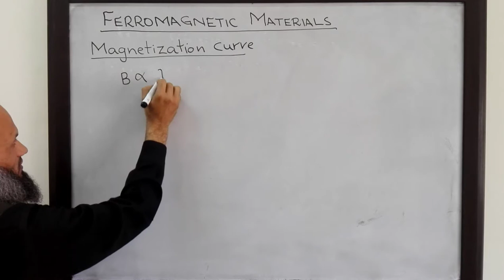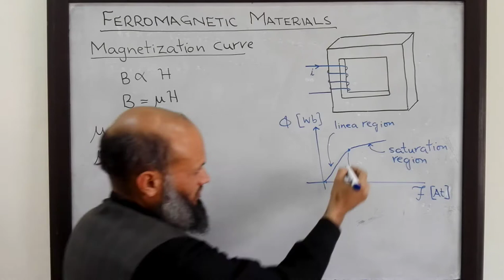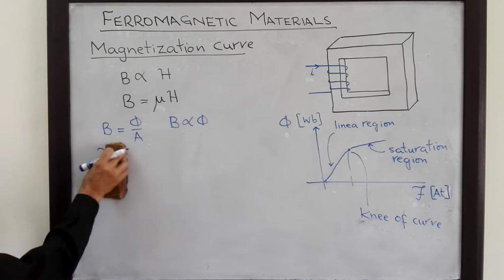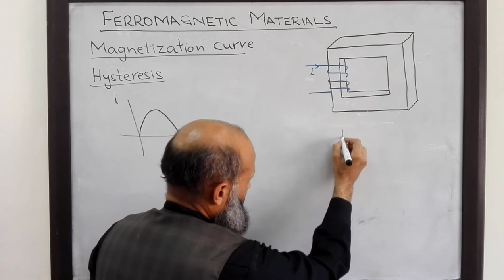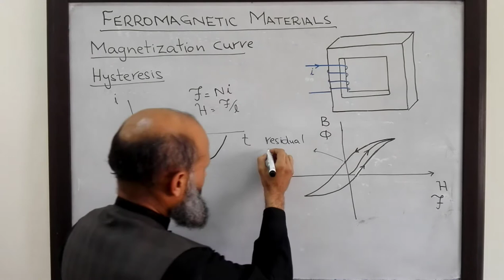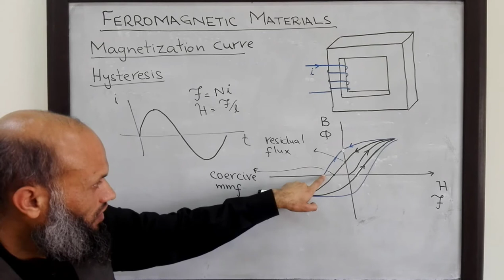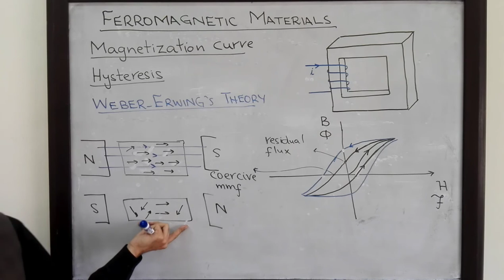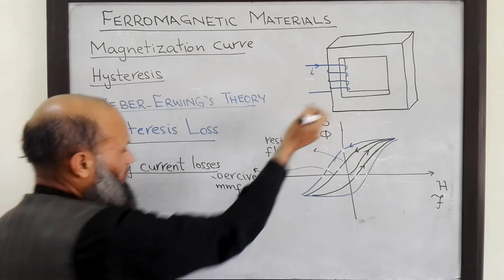EE213 - 04 - Magnetization curve, Hysteresis, Core Losses, Weber Erwing's theory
This lecture presents some properties of ferromagnetic materials. The concepts of magnetization curve, BH curve, Hysteresis curve, Core losses are presented.